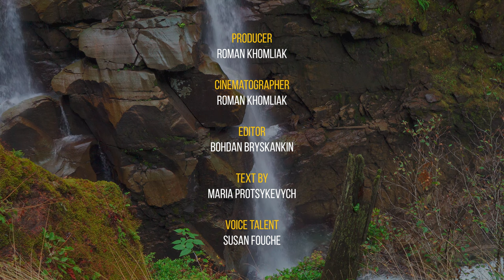4K Relax with Nature - Stress Relief Video with Gentle Female Voice Over - Part #1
Stress relief video with gentle female voice over. Listen to a calm relaxing voice in the background and let your body relax... Drink in the flavor of the forest and release your sense of joy and calm while watching our 4K nature relax video! Dive into the peaceful atmosphere of this magical forest right now!  The sounds of the forest, the sunlight playing through the leaves, fantastic natural scenery — these things give you a sense of comfort. Take the unique opportunity to walk through the lush moss-covered forest, relax on the shores of a calm lake, breathe fresh air on top of snow-capped mountains, admire the rich rocky bottom of the crystal clear river and refresh yourself by the stormy forest waterfall. Let nature enter through your ears, eyes, nose, and feet. Listen to the birds singing and the breeze rustling in the leaves of the trees. Look at the different greens of the trees and smell the fragrance of the forest as you take deep breaths.

 Video resolution: 4K UHD
 Video type: guided relaxation video
 Producer: Roman Khomlyak, Pro Art Inc
 Cinematographer: Roman Khomlyak
 Editor: Bohdan Bryskankin, Aleksey Mandryko
Text by: Maria Protsykevych
 Voice talent: Susan Fouche
 Special THANKS to our professional team for their fascinating, creative, hard, and challenging work.

Make time for a lovely virtual walk while watching this nature relax video

Connecting to nature is linked to feelings of happiness and mental well-being. Don’t worry if you have no time for outdoors! You can experience a deep connection with nature thought our nature relax video without leaving your home. The soothing forest scenes and sounds will brighten your day and give you so much welcomed relief. Let refreshing forest flow wash away all your worries and let its sounds help you feel at one with nature. Unwind, connect with nature, and improve your health with the benefits of virtual forest walking.
 While watching this 4K  nature relax video you will enjoy the health benefits:
- Maintain a close connection with nature;
- improve your concentration and productivity;
- stay energized, relieve stress and improve your mood;
- enjoy peaceful sound therapy that is perfect for sleep and relaxation;
- make your place unique and atmospheric.
 For whom our videos are:
- elderly people, often living in senior homes, who cannot travel anymore and who often can hardly walk;
- for disabled people, giving them the opportunity to see the world;
- for imprisoned people;
- for people with psychological issues (nature relaxation videos are one of the best ways to relieve stress)
- for people staying in hospitals for a long time;
- for those who work hard and just have no time for outdoors
- for ordinary people to help to de-stress, which is so important in our modern world full of hustle and pressure.
 Let Nature relax you! Take in the relaxing nature scenes on your Oled TV, Samsung 4K HDR TV, Sony 4K TV, LG 4K TV, etc. Make your place atmospheric by using this 4K relaxation video as stunning video walls for a waiting room, lounge, office, vet clinic, museum, public space, dental clinic, hospital, nursery house, home, etc.

Relevant hashtags